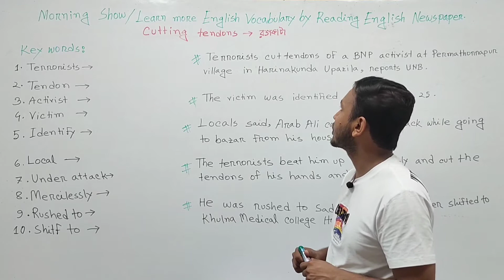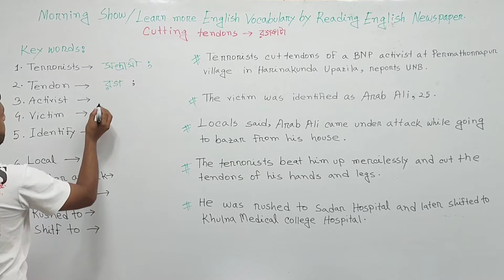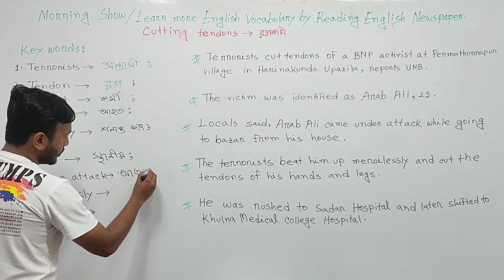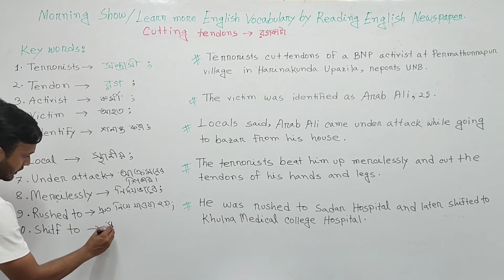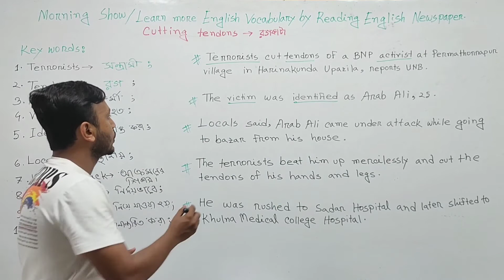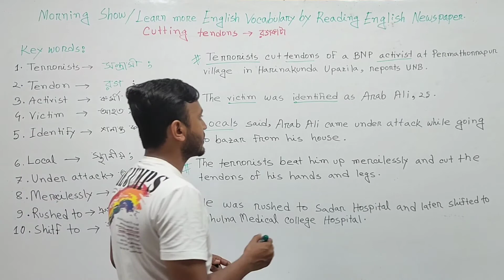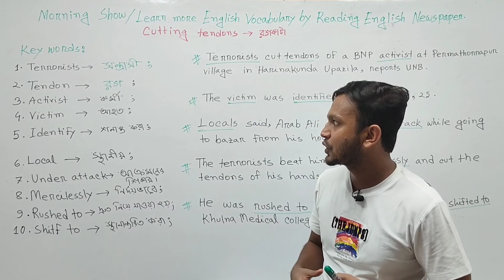English Newspaper's Vocabulary Stock Today's Morning | by SIS SIR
মুখস্থ না করে ইংরেজিতে হাজার বাক্য তৈরির নিয়ম শিখে ফেলুন এখনই।
Spoken English Class -65 | ঘরে বসে ইংরেজি ভাষা শেখার প্রোগ্রাম | Ilts Tutorial | SIS SIR
Spoken English tutorial Class| Daily Use Sentence|ইংরেজিতে কথা বলতে যে বাক্য গুলো জানাতে হয়|SIS SIR
 English | Class 58 | ilts tutorial | SIS SIR
Spoken English | Class 58 | ilts tutorial | SIS SIR

English Spoken Class -57| স্পোকেন ইংলিশ | SIS SIR English Spoken Class -57| স্পোকেন ইংলিশ | SIS SIR

Please Like👍,Comments💬,Share🌍